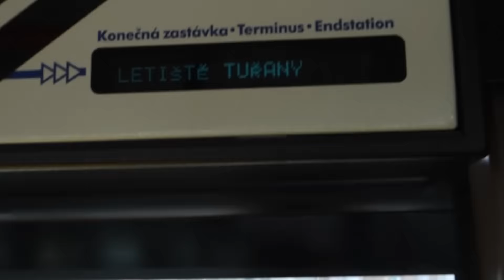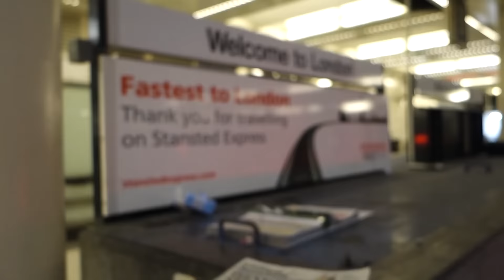Packing for London Coffee Festival | DAY 5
Today is the fifth day of our 30 Day Challenge! We are packing our stuffs and going to London.

Coffee:
Rebelbean

Packing list:
- coming soon!

What is this 30 DAY CHALLENGE about?
We acknowledge we have not made enough videos so far and that's why we have decided to work on it.

This is a great challenge hence a way to get better.
Every video will be different and will take you behind the scenes of European Coffee Trip.

In every video we will brew a coffee from a different European roaster. If you would like us to feature your coffee in these videos, we are happy to receive your samples at the address below:

European Coffee Trip
Cyrilská 7,
602 00, Brno
Czech Republic

Thank you for your support through our challenge!

About European Coffee Trip:

European Coffee Trip is a project that wants to understand and explore the current state of the specialty coffee scene in Europe. Whilst traveling across Europe we are taking pictures, shooting videos, and interviewing people in order to share our journey and discoveries with as many of you as possible. You’ll get a chance to experience the essence of every single city's coffee scene we visit.